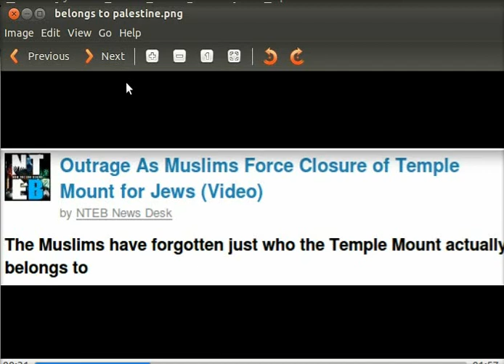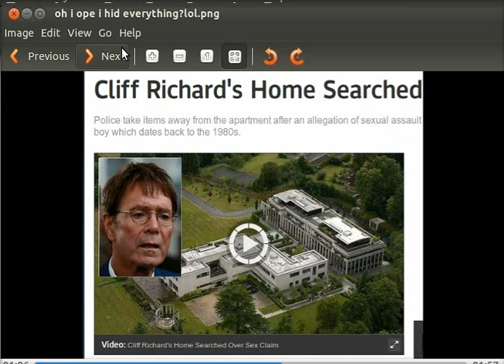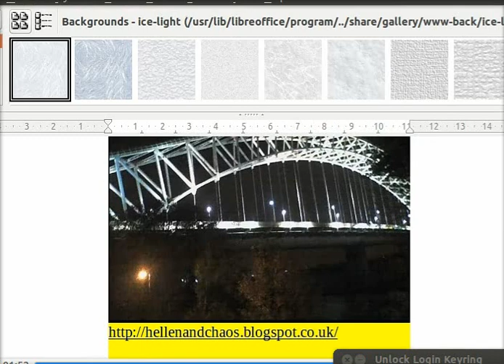FREE PALESTINE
truth